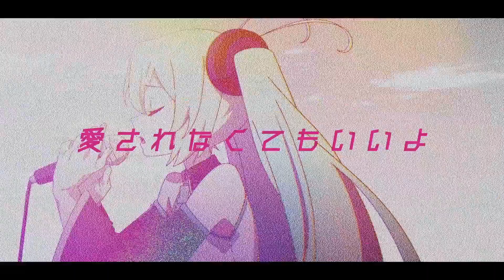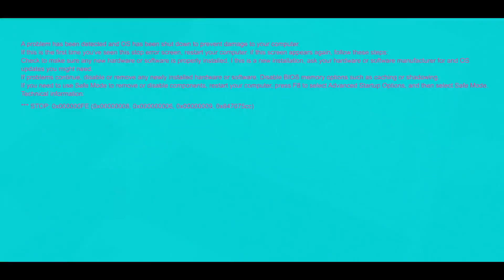【Flower】 Because You're Here 【VOCALOID カバー】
hey lolz im exhausted literally what do i put here i have nothing important to put here other than please drink water and eat a meal today thx

VSQx: DEUXKO
Edits, Mixing, Render: me